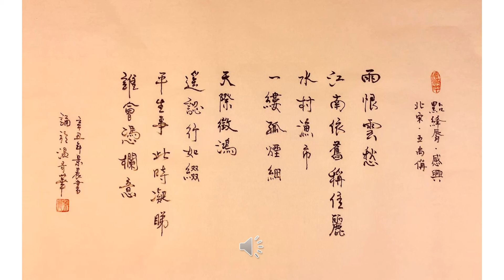【景晨书写朗诵】《點絳脣．感興》（北宋．王禹偁）20210706